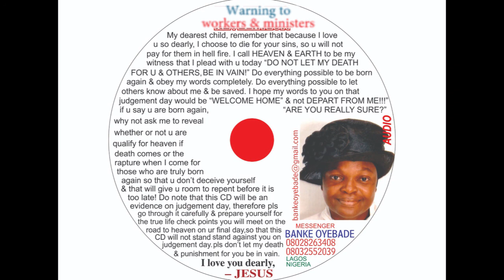Warnings to Workers &Ministers by Banke. .Jesus is comin now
Warnings from God to Workers and Minister is based on revelation s and warnings God Gave me to workers and Ministers some time around 2010 or so. Please watch out for part 2.
I also have some videos on YouTube right now eg
1.  Warnings to Americans: Judgement is coming !
2.  Warnings to Americans: The reason for the coming Judgement  part 1
3. Warnings to Americans: The reason for the coming Judgement . Part 2
4.  A message to Americans
5. Preparations for heaven series'. Different types of abortions. Men and women must hear this
6. Do you really love me
7. Pray for Nigeria
8. Fire is Coming !!!
9. Why is Going so quite
9. Suicide is not the answer.

I also have about 30 DVDs and CDs on the end times, most are based on revelations from God eg
1. Warnings from God to parents and children
2. Instructions for making heaven
3. More than being born again qualifications for heaven
4. God is watching (drama)
5. Traps and ldols
6. On rapture day
7. Check points on the road to heaven
8. Checks and balances
9. Preparations for heaven
10. Left behind
11. Gateway s to hell
Etc
Be rapture ready
God bless
Yours in His Majesty's service

Banke Oyebade (sister)
Lagos
Nigeria